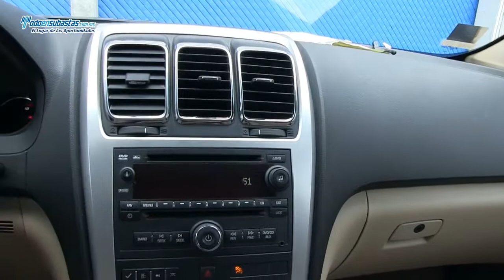GMC Acadia Paquete D AWD 8 Pax. Automática Piel Q/C DVD / 2011